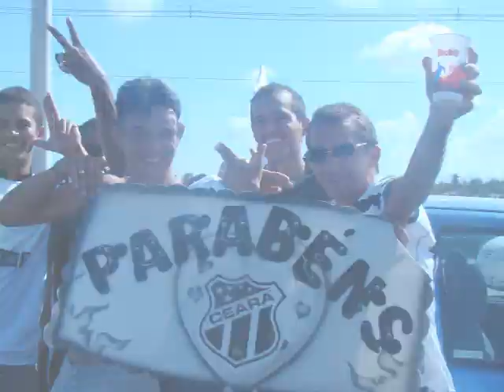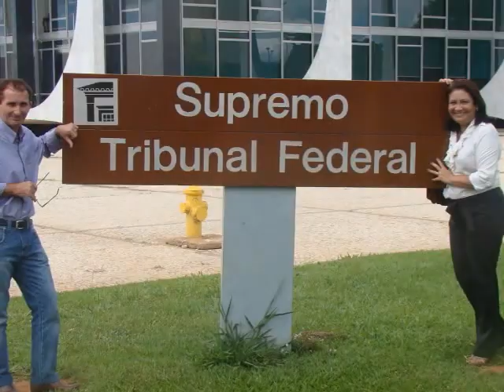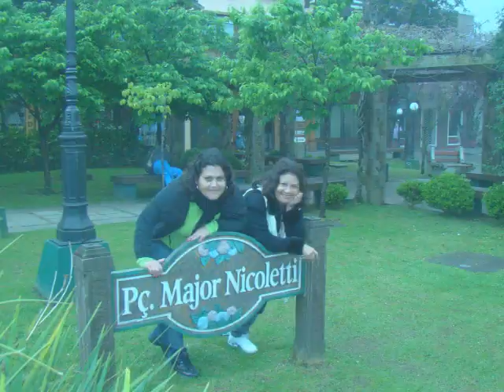FAMÍLIA FRANÇA 1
UM LONGO MAS LINDO VÍDEO DE BONS MOMENTOS DA FAMÍLIA FRANÇA.